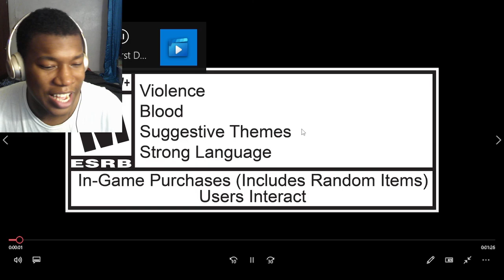The First Descendant│Meet Freyna│Character Gameplay Trailer REACTION